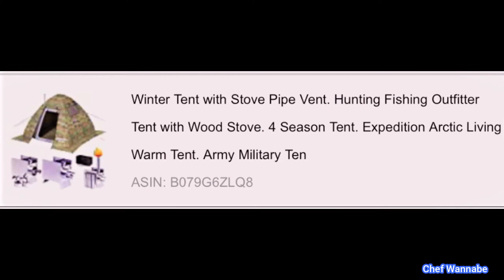Camping 101~GEAR HAUL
I am ready for camping you guys!!!  What an adventure this is going to be!  Please come with me as I dive into the woods!!
Thanks or watching  8)